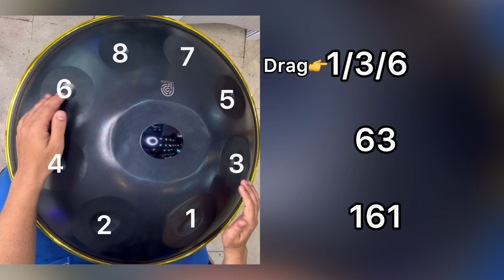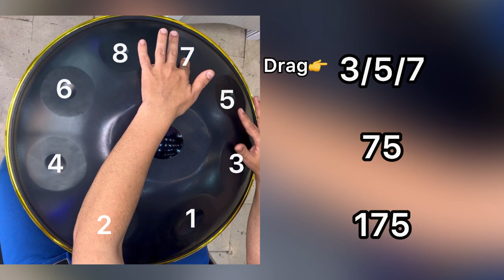آموزش هنگ درام تکنیک drag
اموزش هنگدرام با سهیل کمالی😉

‎‏instargram📱
Soheil_kamali_music

شماره تلفن جهت مشاوره/کلاس های انلاین/راهنمایی خرید ساز
‎یادگیری هنگدرام بسیار ساده است و من کمکتون میکنم به روشی ساده و اصولی این سازو یاد بگیرید با من همراه شوید✌️